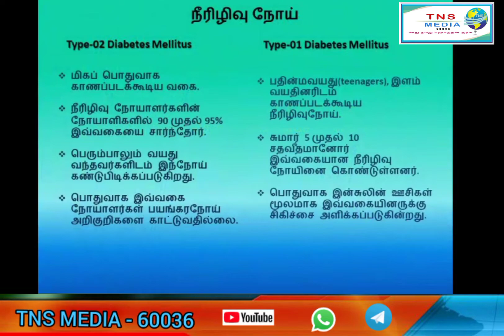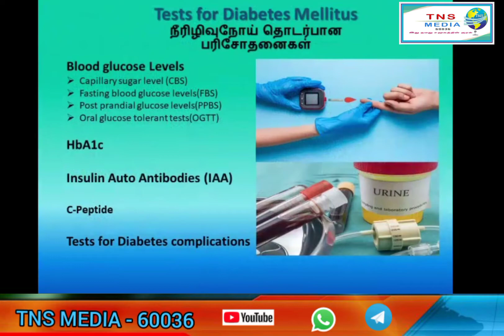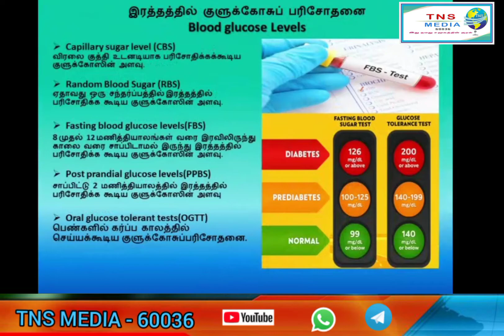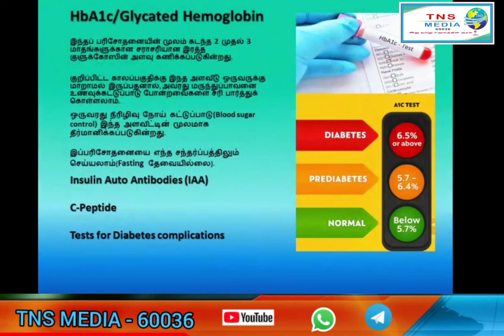𝐓𝐍𝐒 𝐌𝐄𝐃𝐈𝐀 சுகாதார அறிவுரைகள் (நீரிழிவு நோய் பாகம்-03) பரிசோதனைகள் by:- Dr Y.L.M Naleem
𝐓𝐍𝐒 𝐌𝐄𝐃𝐈𝐀
Health Education/சுகாதார அறிவுரைகள்
Topic-
"DIABETES MELLITUS - Part 03 (நீரிழிவு நோய் பாகம்-03)  "Tests/பரிசோதனைகள்"
by:- Y.L.M Naleem